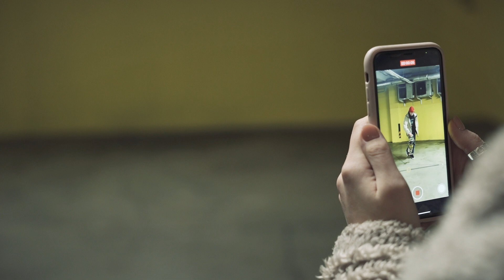The best android phone 2023....